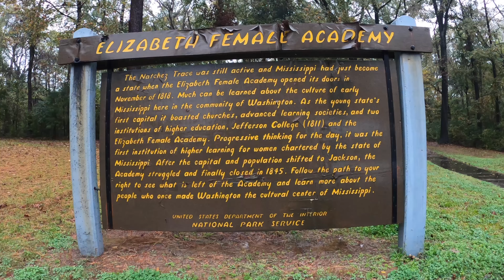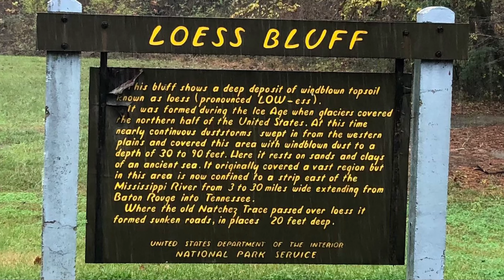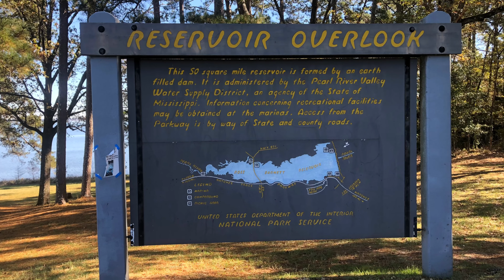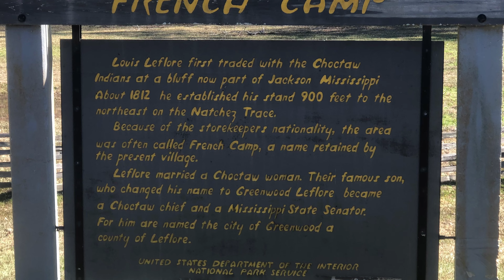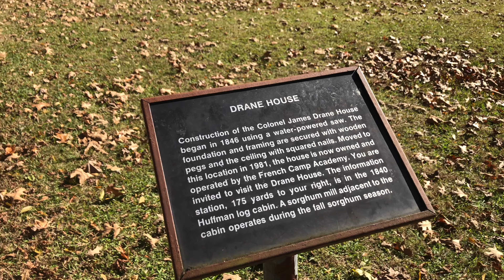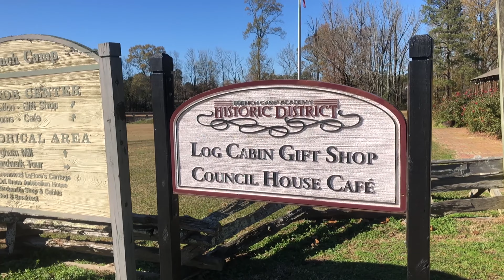Natchez Trace and Free Camping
Driving the Natchez Trace Parkway in December. Free camping at Rocky Springs and Jeff Busby campgrounds.